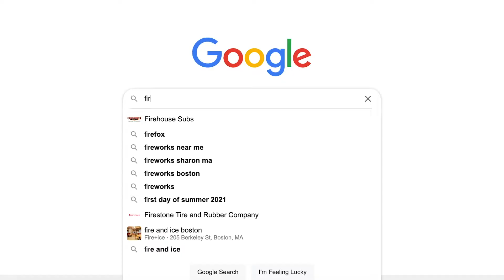TEDDY (2020) REVIEW | FRENCH WEREWOLF FILM ON SHUDDER | SPOILER FREE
TEDDY (2020) is a French werewolf film on Shudder that deserves our attention. And while I do a quick review, I also take a look at some other werewolf films in the past.

0:00 - Werewolf Intro
1:32 - Teddy Review